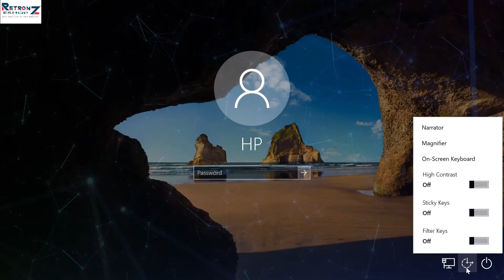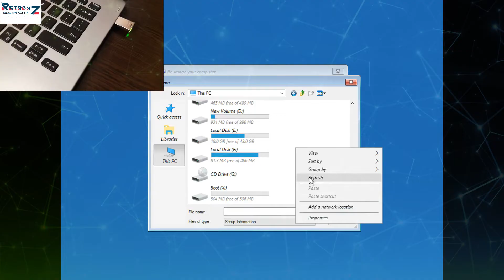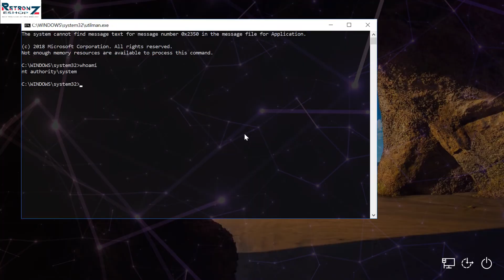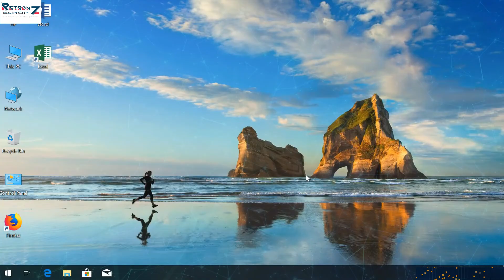Reset Forgotten Password In Windows 10 Without Losing Data | Imran Fahim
Hi this is Imran Fahim aka RetronZ. Today i'm going to show you
How to Reset Windows 10 Password without software using Command Line. Reset password on Windows 10 without bootable USB/ DVD media. Reset Windows 10 password via Command Prompt. Reset Windows 10 password without CD and Software. Reset windows 10 password with cmd. Reset windows 10 password using command prompt. How to reset windows 10 password without software. Reset windows 10 password in 2021.

Commands:
-Whoami (to know user account)
-Net user (Users list)
- Net user “your pc’s desired user” * (reset command)
Keep “Type Password and retype pass” empty to login without Password or Set your desired Password